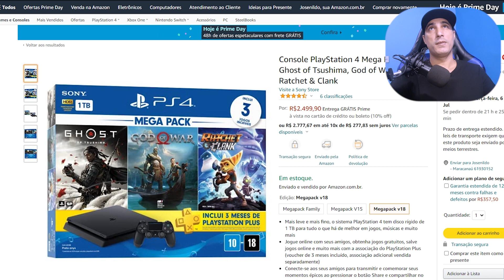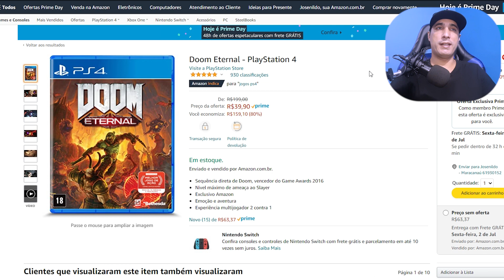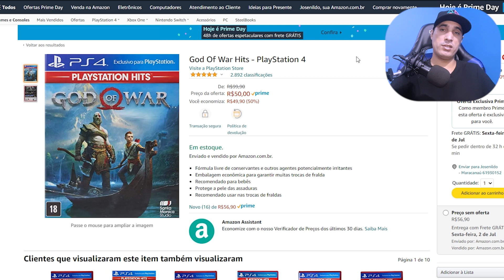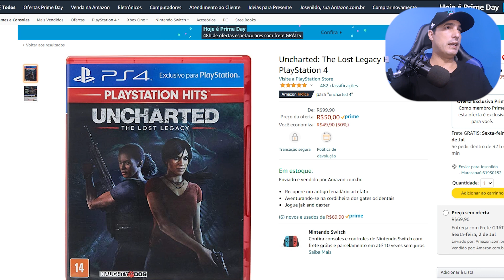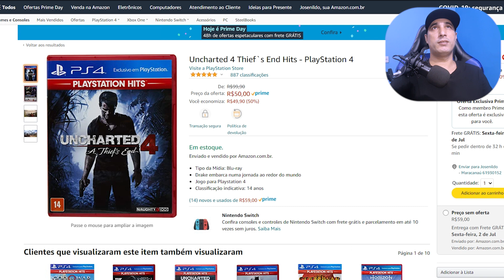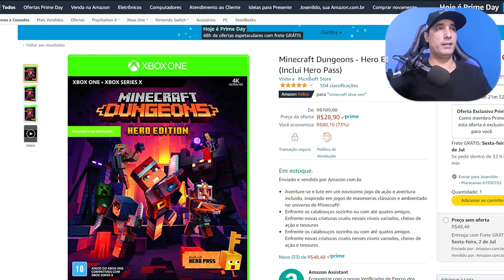PREÇOS PS4 SLIM OFERTAS AMAZON PRIME DAY !